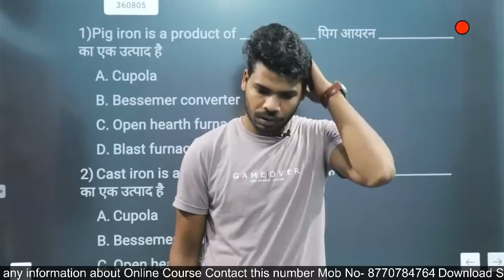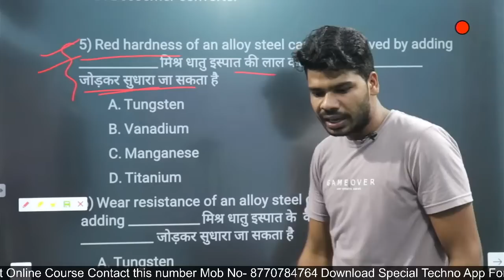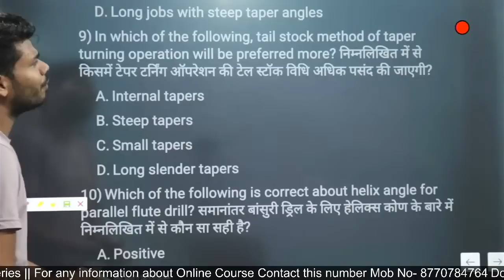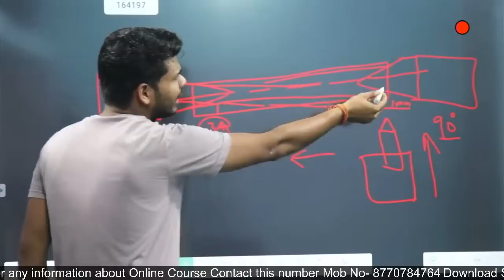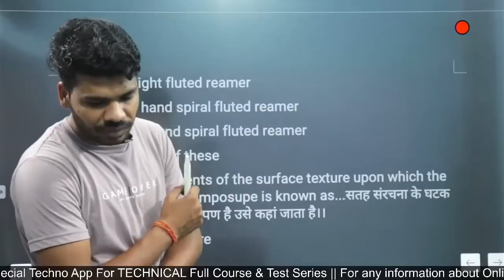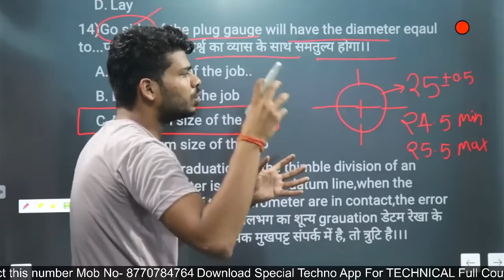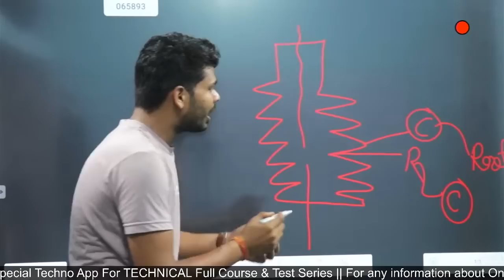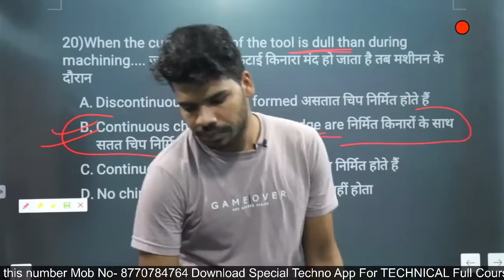Important MCQ For NCL Technician || NCL Recruitment-2020. Class-05..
धन्यबाद !